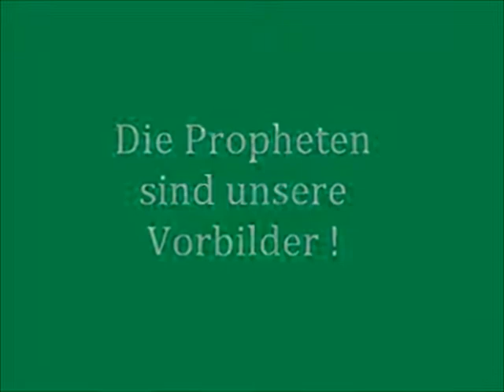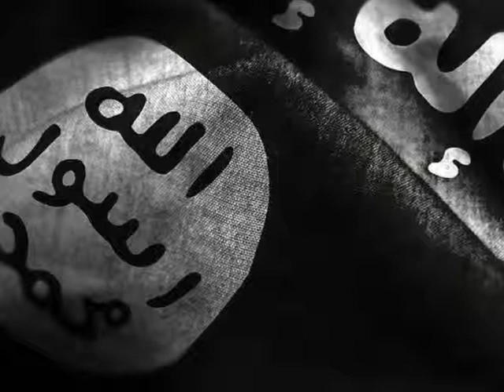Die Propheten sind unsere Vorbilder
Dieses Video "Die Propheten sind unsere Vorbilder" stammt Original aus dem Channel HakkTVDeutsch.

Der Bruder Furkan der diese Vorträge gehalten hat, ist kein Gelehrter, Imam, Hoja oder sonst etwas. Er verfasst die Unterrichte aus Authentischen Büchern und gibt diese in seinen Eigenen Worten wieder. Er ist dabei, jeder Kritik offen und würde sich freuen wenn er auf Fehler hingewiesen wird. Die Absicht hierbei ist nur das Wohlgefallen Allahs.

Fragen können auch an uns per Nachricht gestellt werden und wir leiten diese dann Insha'ALLAH an den Bruder Furkan weiter.